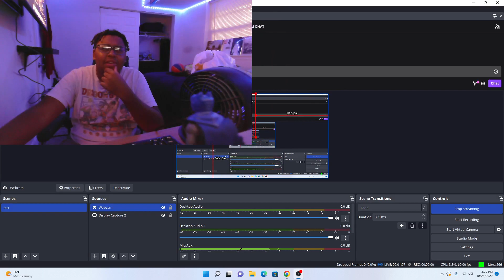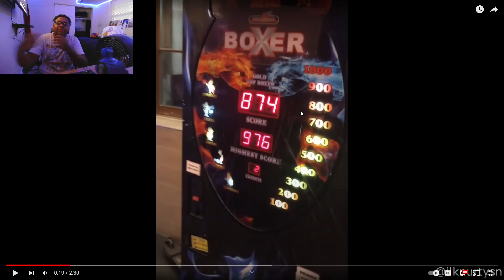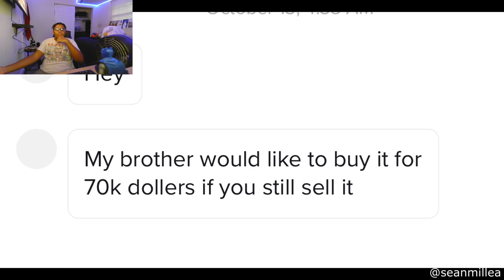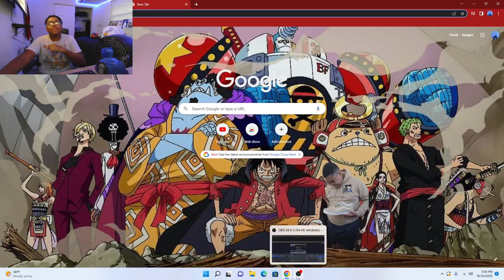Walking On High Heels Is Crazy! / Reacting To He Let the Intrusive Thoughts Win!